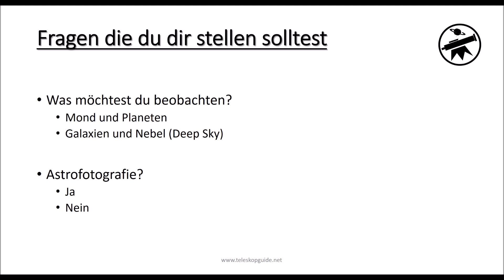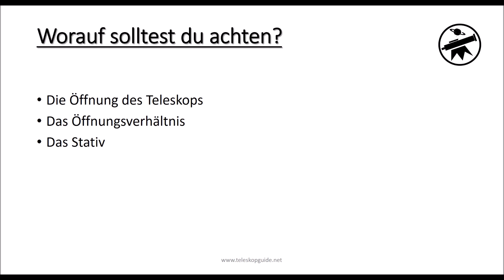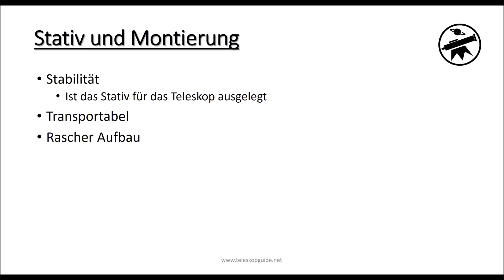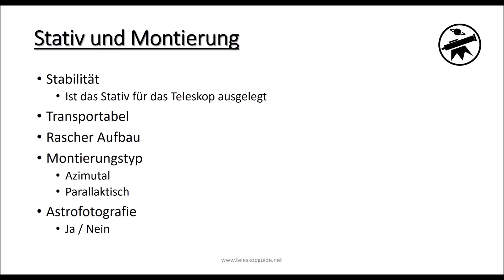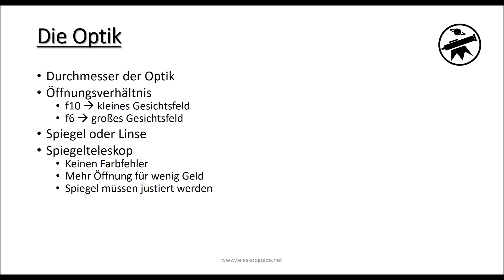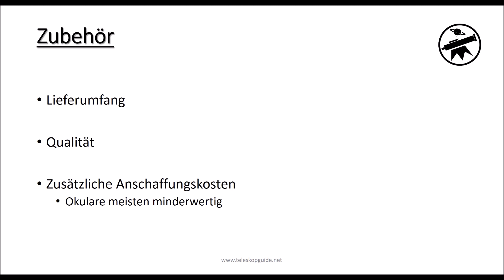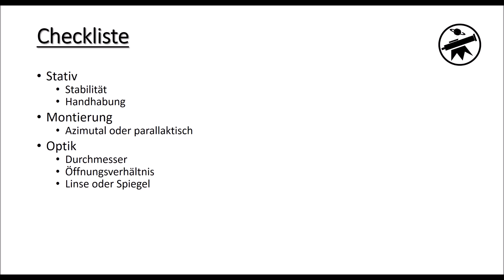Teleskop Test - Wie du das richtige Teleskop für dich findest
Herzlich Willkommen in diesem Video erfährst du wie du das richtige Teleskop für dich findest und worauf du beim Teleskop Test achten solltest.

Die Fragen die du dir stellen musst sind: Was möchte ich beobachten? Ebenso solltest du dich auch fragen, will ich Astrofotografie betreiben ja oder nein? Denn gerade am Anfang ist dies besonders schwierig. Allerdings können bereits Fotos vom Mond und Planeten gemacht werden. Im groben Überblick solltest du beim Teleskop Test auf folgende Dinge achten. Die Öffnung des Teleskops, Das Öffnungsverhältnis, Das Stativ, Den Montierungstyp, Die Qualität der Optik, Spiegel Teleskop oder Refraktor Teleskop und natürlich das Zubehör. Schauen wir uns das Ganze einmal genauer an. Beim Stativ solltest du darauf achtgeben, dass es das Teleskop auch trägt. Außerdem sollte es besonders transportabel und einfach aufzubauen sein. Bei der Optik ist die Öffnung das Wichtigste. Denn je größer die Öffnung, desto mehr Licht sammelt das Teleskop. Darauf solltest du gerade beim Teleskop Test ein besonderes Augenmerk legen. Ebenso solltest du dich fragen ob du ein Spiegel Teleskop oder ein Refraktor Teleskop haben möchtest. Beim Spiegel Teleskop ist der Vorteil, dass es keine Linsen benötigt und darum eine gute Abbildungsqualität hat. Beim Refraktor Teleskop ist es wiederum angenehm, keine Spiegel justieren zu müssen. Beim Zubehör solltest du auf den Lieferumfang und dessen Qualität achten. Leider wird oft kein gutes Okular mitgeliefert. Deshalb solltest du in die Budget min ein gutes Okular miteinrechnen. Als kleine Checkliste für deinen Teleskop Test: Schau auf das Stativ. Wie stabil ist es? Wie ist die Handhabung? Welche Montierung will ich haben? Azimutal oder Parallaktisch? Wie ist die Optik? Welcher Durchmesser soll es sein? Welches Öffnungsverhältnis hat es? Refraktor Teleskop oder Spiegel Teleskop? Und beim Zubehör. Was ist im Lieferumfang enthalten und wie ist die Qualität?